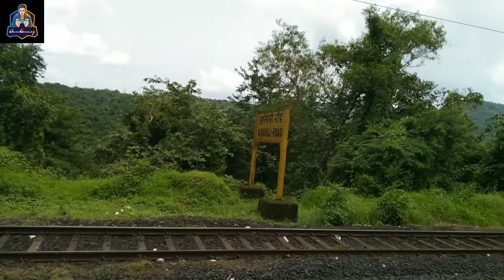Beauty Of Konkan😍❤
Hope You Guy's Like And Enjoy:)